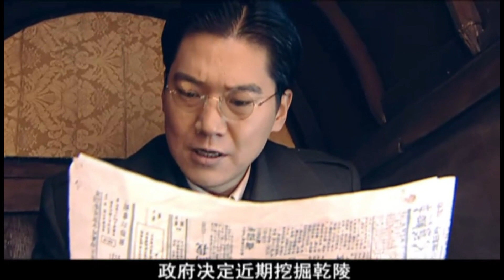抗日电视剧【暗哨】11 | 为保乾陵不被日寇所侵害，守陵家族不惧生死，前赴后继，与陵共存亡，同日寇展开了一次又一次斗智斗勇的较量（于荣光/刘威）❤️热剧连播